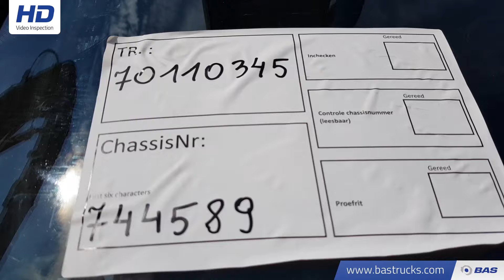70110345 DAF XF 105.410